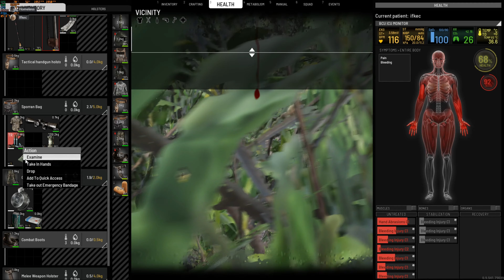zeds family on me